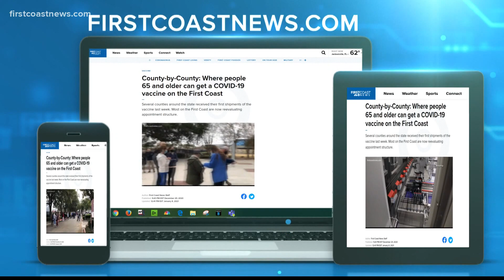How to book appointment for COVID-19 in Duval County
In addition to country-run sites, you can call your doctor's office to see if they are offering the vaccine.